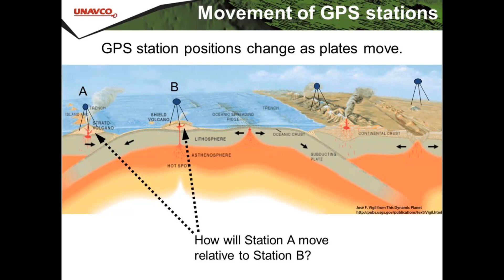earth | tectonics-past-n-future_n_gps-measurement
_ 27 | taiyc1-eu4-future-mod
work-in-progress_2020_ simulate all possible futures
poitical-phil=
- Secularism = us, canada, europe, aus, south America, phillipines (north), Israel, parts of Africa, india, japan, skorea, Taiwan, singapore, Vietnam; future antarctica
- Islamism sunni (sharia)= middle-east, Malaysia, Indonesia, parts of africa, sudan, phillipines (south)
- Islamism Shiite= iran, Lebanon, Syria
- Islamic extremism/jihadism= isis, n terrorist groups
- statism/state-atheism = china, nk, Russia, hk (absorbed into china), Venezuela, cuba

Milankovitch cycles=
Warm coz of co2 be4
Rise of oxygen caused earths earliest ice age

ice age every 100,000 years

We've Probably Delayed The Next Ice Age By 50,000 Years
Future predictions= Milankovitch cycles + plate tectonics
0. Present day
Global warming=if all ice melted=movement of ppl but not as extreme as ice ages
Ice ages= millions to tens of millions of yrs

ice age=
Russian migration into western Europe (thermohaline circulation warms western Europe and east coast of north America but not eastern Europe)
Canadian migration into usa
1. afro-Eurasia
Mediterranean desert/ mountain range across dividing Europe and Africa
Saharan desert expands
Northern African muslims migrated to Europe and become secular, gradual migration so no migrant crisis for Europe
End of Israel

Sahara Wet because of west African monsoon during warm periods of milankovitch cycles
But dry as hell in normal circumstance during cold periods of milankovitch cycles

ice age=
Europe will have mass migration to America because Saharan desert south of mountains and freezing conditions as ice age,
Russians migrate to Caucasus and central asia not to eastern Europe coz of sanctions n not part of nato

2. afro-euraustralasia
tropical Australia + mountain range for china/northern Australia n png
china, Taiwan, South korea, north korea, Japan and china, phillipines, borneo collide
Borneo and Indonesia join west Australia
North Australia merge
Warming antartica
New mountain range btwn Australia and china

ice age=
Ice age cover all of Europe, Europeans rely on imports or move to America or Antarctica
Rip europe

3. Amasia
mountain range for Russia and Alaska
Split of east and west Antarctica
Warming of Antarctica and 2 new countries form of multicultural origin

ice age=
Northern China and Russia ppl migrate to Siberia and eastern Russia as east Europe too cold to live
New continent form around antarctic circle

4. afro-euraustralasia
Antarctica closer to mainland
Best country to live

5. terra orientalis
Mountain range for east and west Antarctica
East African sahara becomes temperate/tundra, west Africans move to east Africa and colonise there

6. Pangaea proxima
mountain ranges_ terrible place to live
East Africa and America, west Africa and Europe, Africa and south America, Antarctica n south America, Antarctica n east asia n aus, aus and asia
East coast of north n America will now be inland all move to west coast
Every country will have big cities in coastline
African Arabic states will be behind mountains and have no coastline so desert unlivable
East Arabic and india have no coastline be east of mountains so tropical india and tundra arabia

7. Pangaea proxima
Tropical/arid Siberia, tundra/desert africa
from south pole= deep water cold water going LHS (south America n north America), turns to shallow warm water to Siberia and going back down to new Antarctica
deep water cold water going RHS to siberia turns to shallow warm water to south america and going backup to arctic

rain shadow in Siberia/Africa all desert in east Africa and americas
rain shadow in east asia/antartica tropical/arid antarctica
rain shadow in south America/north America all desert in America
deserts in western side of rain shadow (coz of easterlies/trade-wind in equator due to earths rotation)

best place to live is Australia! Because mountains west to east not north to south so no rain shadow

Then end of photosynthesis
The end
Humans wont know when exactly so no antinatalist policy
Provided humans have not died out from war and natural disasters

Heat wave and lack of oxygen causes crop failure and human extinction
Religious fanatics/ eschatology/lawlessness
Hunter gatherer society like i am legend scene in the last days
Then finally end of humanity

humanity will pass away but then theres eternal recurrence no need to be sad!